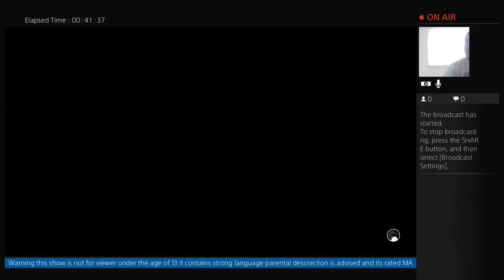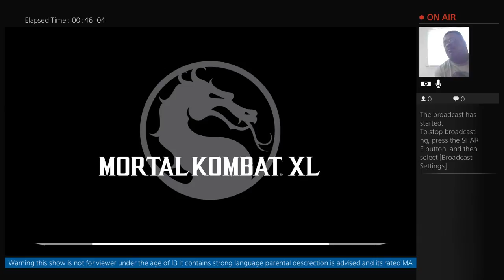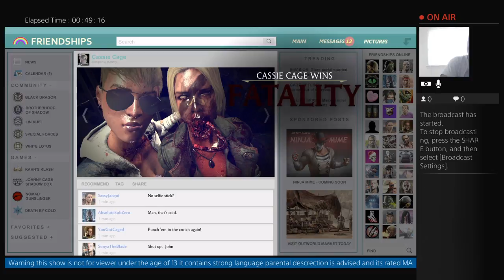D.C.N. Networks & Power Players PS4 live Show ft spyd_09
Mortal kombat xl continues